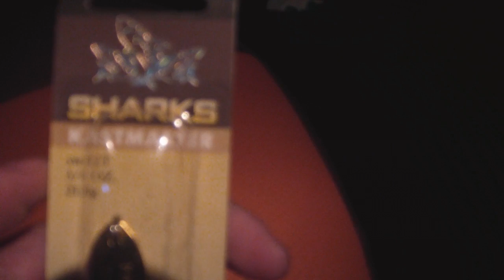Рыбацкий БОМЖКРАФТ Р.Пра., Тюково"канавки"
На этот раз в ход пошли ещё и донки с удочками)))
Собранные деньги пойдут на покупку Штатива,дополнительного питания камере,карт памяти для длительных походов и вылазок и всего для улучшения качества и контента канала.Пока нет возможности на дальние вылазки и прочее...Что бы ночевать по неделе и питаться в лесу...Будет интересно!Рад стараться для вас